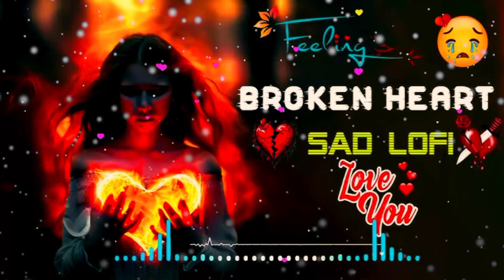Sad lofi songs💔 | Alone broken heart 💔 song |[slow + reverb]